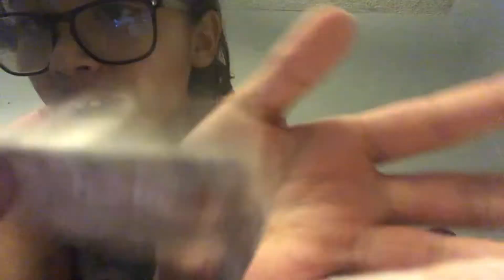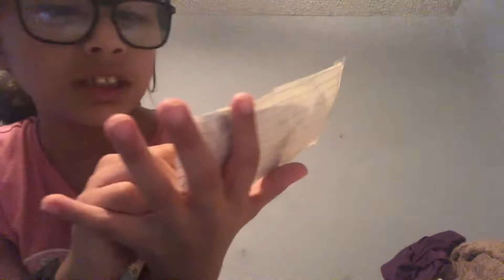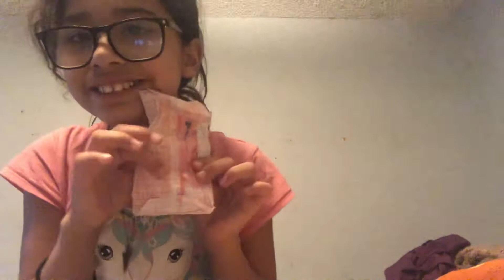Showing you all me paper squishy‘s / my first video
I had no idea what to do